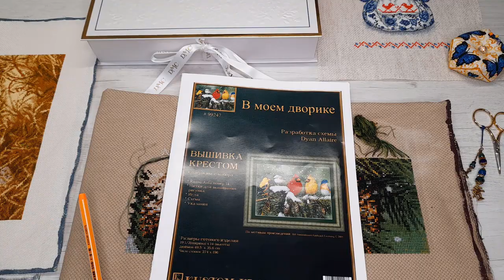Итоги Ноября/Финиш/Пять Процессов/вышивка